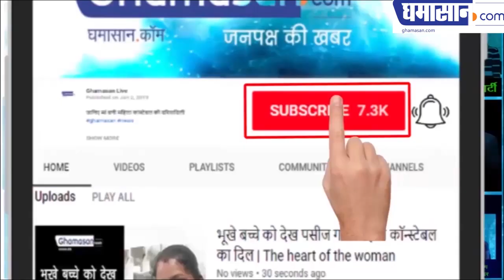The Most Beautiful Leader in Politics | Navneet Kaur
Look the Most Beautiful Leader | Navneet Kaur